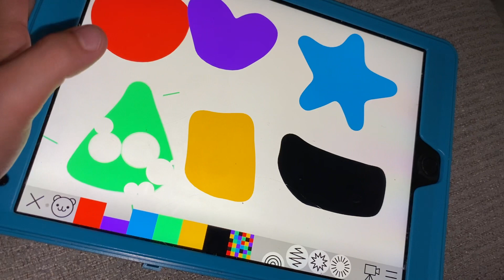telemundo touch and feel shapes part 1